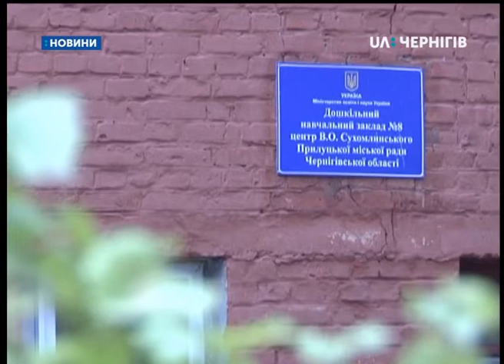У Прилуках у 5 навчальних закладах розмістили понад 700 евакуйованих людей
Школи і дитячі садки сьогодні не працюють у Прилуках. Там, у 5 навчальних закладах, розмістили понад 700 людей, евакуйованих з сіл поблизу ічнянських складів боєприпасів. Прилуки розташовані за 35 кілометрів від місця вибуху. Сьогодні вночі містяни чули вибухи на арсеналі. Деталі – у сюжеті наших прилуцьких колег.

Перші вибухи зі сторони складів боєприпасів прилучани почули опівначетверту ранку.

Григорій Петрович, прилучанин: «Я почув таке коливання у квартирі, так наче трохи як землетрус, я і подумав, що землетрус, а тоді знайомий позвонив, шо мов, так і так, він там в ічні живе.
Дмитро Пахомов, прилучанин. Вікна почали тріщати і ліжко навіть почало дребежжать. Прокинулися сначала думали шо землетрус. Потім почули вибухи вибігли на вулицю.»

Сьогодні у Прилуках не працюють школи та дитячі садочки, діти знаходяться вдома, сказала міський голова Ольга Попенко.

Ольга Попенко, Прилуцький міський голова: «Ми відмінили тільки через те, щоб було місце розмістити населення Ічнянського району, хто до нас приїхав.»

Прилуки – одне з міст, куди евакуйовують мешканців прилеглих до арсеналу населених пунктів. Світлана приїхала з селища Дружба.

Світлана: «Ми пішком ішли і хто підвіз. Звязку немає з нашою частиною. Хтозна шо там. Може уже і немає нашої домівки, бо ми близько живем, 15 минут до частини.»

Ольга Попенко: «На зараз зареєстровано 701 людина. Ми їх розмістили у 5 установах. Дитячих садках та дитячій лікарні – у кого діти. І дорослій лікарні. Ми всім забезпечені. На зараз ще чекаємо людей.»

Розмістити у Прилуках зможуть більше 3 тисяч людей, сказала Ольга Попенко. Харчування евакуйованим забезпечує комбінат «Шкільний».
У холлі міської ради створили пункт прийому благодійної допомоги, куди прилучани звозять гуманітарку.

Ольга Попенко: «Тут і продукти і одяг, і прилучани, треба їм подякувати, готові приймати людей у себе в квартирах. І значний відсоток ічнянців буде жити у домівках прилучан.»

Як сказала Ольга Попенко, завтра у Прилуках відкриють всі навчальні заклади, які не прийматимуть евакуйованих людей.